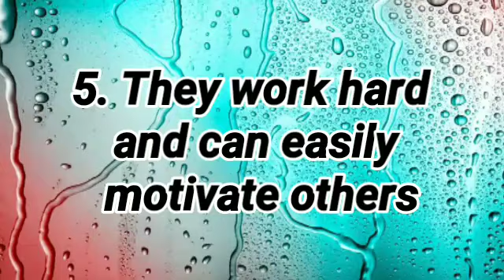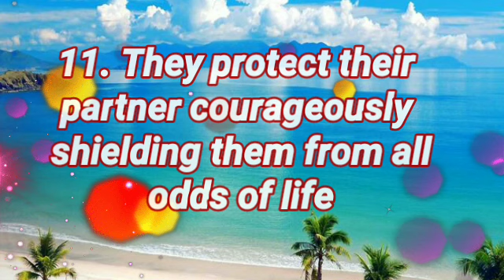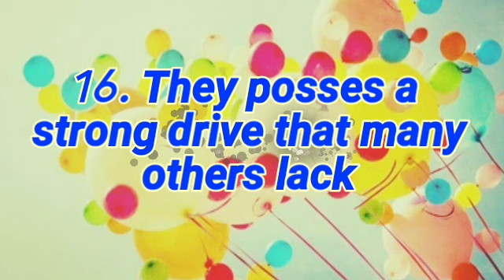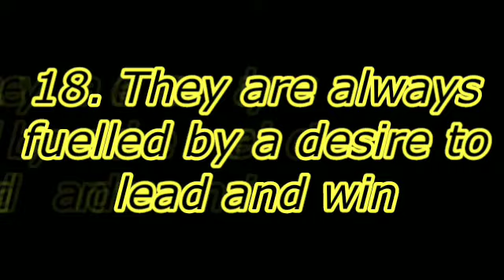20 Amazing Facts about People born on TUESDAY | Qualities of Tuesday born People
Are you Tuesday born person? if yes do you know about your personality? Watch this amazing video with the top 10 Interesting Facts about the people born on Tuesday.

People Born on Tuesday Astrology. Tuesday is the third day of the week in most of the traditions across the globe. As the day is ruled by Mars, the person born on Tuesday is highly influenced by the red planet that is nearest to the earth. Those born on Tuesday share a fighting spirit and strong determination

20 Amazing Facts about People born on TUESDAY.

 Know About People Born on Tuesday.

कैसे होते है मंगलवार को जन्मे लोग?

Qualities of Tuesday born People.

Interesting Facts about the People Born on Tuesday | Did you Know that?

हमारे यू-ट्यूब चैनल का मकसद लोगों तक उनसे जुड़ी समस्याओं का समाधान करने से है, हमारा उद्देश्य जनता की भलाई और सेवा करना है। जिसके लिए प्रो.धर्मेन्द्र शर्मा जी के खास कार्यक्रम यू-ट्यूब पर अपलोड किए जाते हैं। हमारी कोशिश रहेगी कि हम आगे भी ऐसे ही आपकी समस्याओं के समाधान को देखते हुए कार्य करते रहें। आप सुखी हों , संपन्न हों ये ही हमारी कामना है | हमारे विभिन्न अंकों को शेयर करें व आगामी जानकारी हेतू हमें सब्सक्राइब अवश्य करें | रोजाना ज्ञानवर्धन एवं नई नई जानकारियां प्राप्त करने हेतू आप हमारे फेसबुक पेज को भी like कर सकते हैं | फेसबुक पेज इस प्रकार है

people born on tuesday,
tuesday  borns,
tuesday born people nature,
tuesday born people personality,
tuesday babies,
people born on tuesdays,